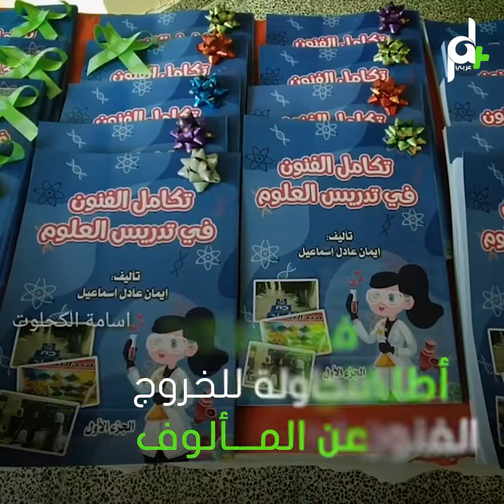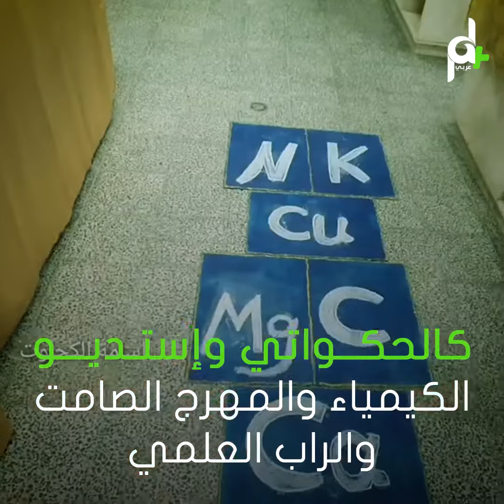شاهد معلمة فلسطينية استخدمت الفن بالتدريس فجعلت من العلوم شكلاً آخر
استخدمت الفن بالتدريس فجعلت من العلوم شكلاً آخر، تعرف عليها.

"طبعاً كل فصل هناك اختراع جديد لإستراتيجيات تعلم نشط جديدة"

تفكير إبداعي جديد
قامت به المعلمة إيمان إسماعيل
من قطاع غزة
باستخدام الفن في تدريس
مادة العلوم

" طبعاً كان درس اليوم يحتوي على كثير من إستراتيجيات التعلم النشط الغريبة والجديدة والتي لم تستخدم مسبقاً"

محاولة للخروج عن المألوف
في مبادرة أطلقتها باسم تكامل الفنون
في تدريس العلوم

"معنى هذه المبادرة إني دمجت الفنون الجميلة مع العلوم طبعاً الفنون الجميلة هي رسم ودراما وغناء مش بس رسم "

طرق تعلم مبتكرة وفريدة
ساعدت الطالبات على الفهم والاستيعاب
بشكلٍ أسرع

"حيث قمت بتغيير البيئة الصفية المملة للطلاب وضعتهم في خارج الفصل أيضاً في هذا الدرس أنا استخدمت العديد من إستراتيجيات التعلم النشط"

إستراتيجيات مختلفة تستخدم لأول مرة
كالحكواتي وإستديو الكيمياء
والمهرج الصامت والراب العلمي
فهل يمكن أن يتم تبني وتعميم هذه المبادرة
على جميع المدراس؟